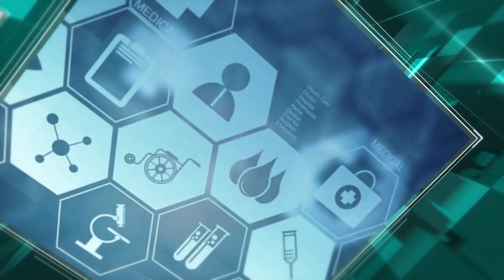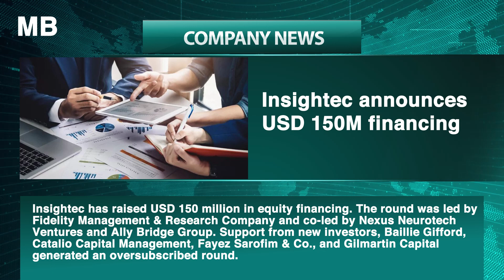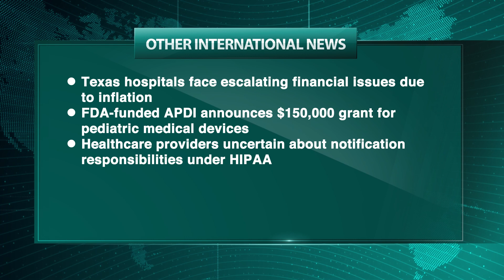MB Headlines June 20